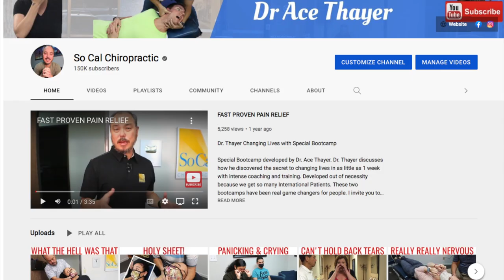Herniated Disc Neck Pain & Arm Pain fixed by Chiropractor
Margy is 30 years old with serious neck pain & carpal tunnel. She has been suffering for years and finally decided to come in and get treated. Margy only speaks spanish so I hope you enjoy the change in language. She has a herniated disc in her spine that the medical community wanted to perform surgery on. Along with carpal tunnel Margy can’t sleep, has anxiety, chest pain, back pain & right knee pain.  Please watch her story and see what can be achieved in just a couple of days.